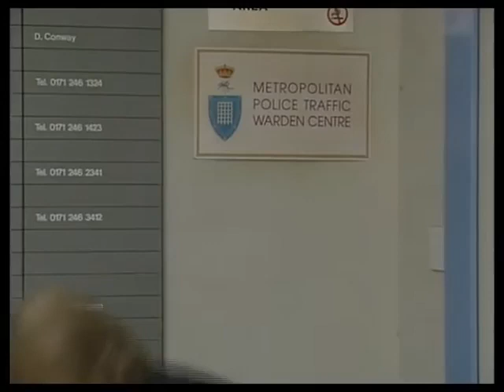The Bill series 11, episode 121 "Strictly Personal"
DS Beech finds himself under pressure when the daughter of an old friend is implicated in the violent murder of accountant Clive Vardy, who is found with his head caved in an industrial warehouse. Determined to try to keep his daughter off the hook, the girl's father tries to set her boyfriend up for the killing, aided by the fact he was stopped by police in the area just minutes after Vardy was killed. Can Beech keep his old friend out of trouble?

Sasha Alexander guest stars.

D.C.I. Meadows Simon Rouse
W.D.C. Suzi Croft Kerry Peers   (uncredited speaking part)
W.P.C. June Ackland (SO643) Trudie Goodwin
W.P.C. Donna Harris (SO335) Louise Harrison
Helen Naylor Sasha Alexander
Dennis Hepworth Stuart Bowman
Diane Nash Janette Legge
Mrs. Vardy Bridget Turner
Dave Naylor John Vine   (later to play Sgt. Harris)